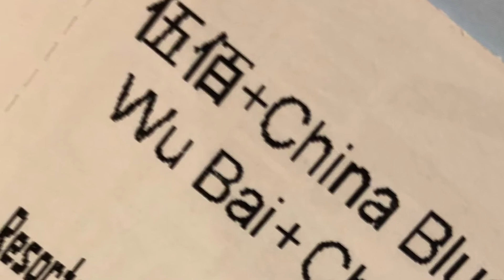伍佰+China Blue 全面对击 2017 Singapore